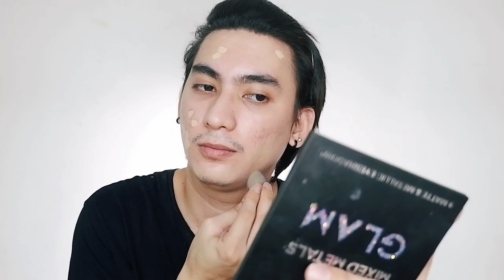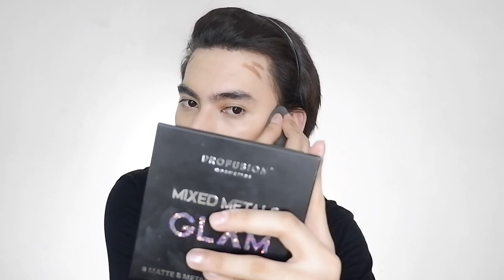Vlog 1: Day makeup for men.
Hi guys, freddie boy h3rEe!! Support ur boy. This is my first ever upload. And i hope magustuhan nyo. Kung hindi nyo magustuhan, pwede naman tayong mag suntuk@n!! Lol.

IG: @freddieuniverse_      twitter: @frddbyrcg       FB: freddie boy

Ps: this acne was caused of allergic reaction dahil sa rejuv na ginamit ko di ko na sinabi sa video dahil ayoko madaming sinasabi. ❤️